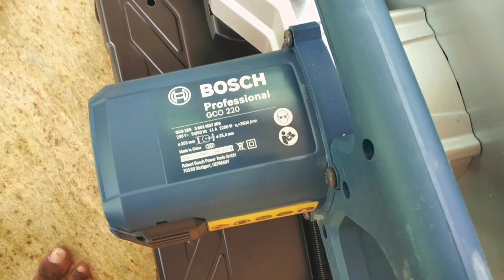Unboxing of "BOSCH 14 inch Professional cut-off saw machine" on Amazon, under Rs. 9000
Model : Bosch 0601B373F0-GCO220 2200-Watt.

Nice machine it performed is so good.

14 inch Cut-off wheel so nice.

We using it machine in  single phase current.

Link of Buy the product